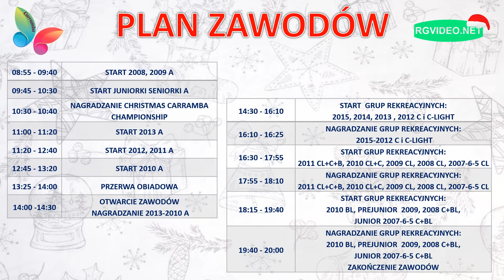ZAPRASZAMY !!! Christmas Carramba Championship & MINI CARRAMBA CHRISTMAS CUP 2020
Christmas Carramba
Championship &MINI CARRAMBA CHRISTMAS CUP 2020
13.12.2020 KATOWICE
HALA SPORTOWA KOLEJARZ
UL. ALFREDA 1
40-152 KATOWICE

ZAMAWIANIE NAGRAŃ :
Każda startująca zawodniczka otrzyma nagrania swoich startów w wersji do pobrania z internetu. Linki zostaną przesłane do poszczególnych klubów.Zainteresowanych zamówieniem nagrań na pamiątkowej płytce zapraszamy: